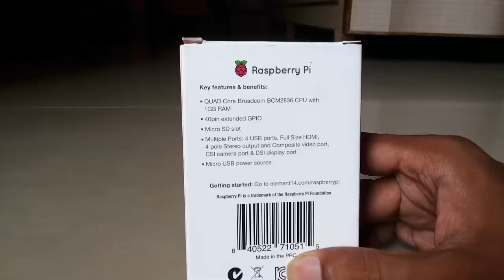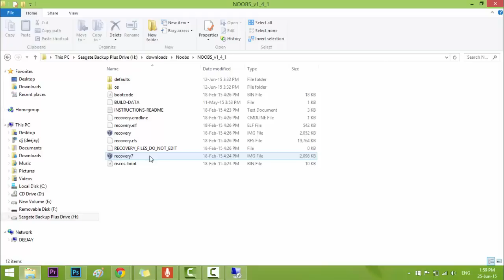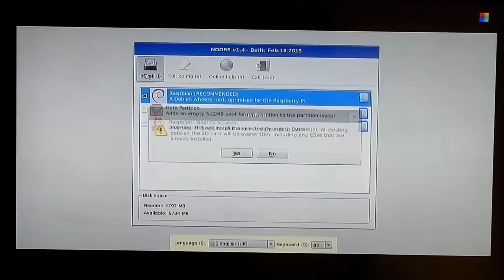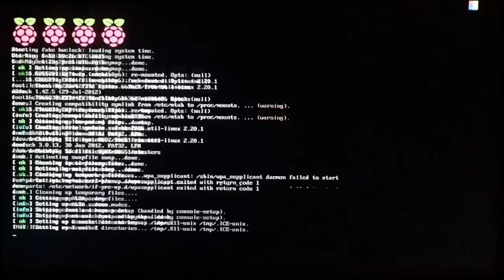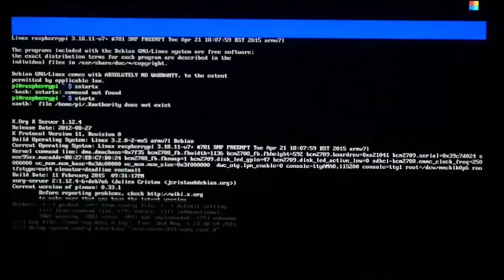Raspberry Config Pi Noobs | Setup Raspberry Pi | Raspberry Pi Config os | rpi os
in this tutorial i am going to unbox raspberry pi 2 and guide you how to install NOOBS OS on Raspberry pi Micro SD Card.
Rasperry Pi 2 is the great for learning computer programming and making some cool projects.
everyone should learn programming it teaches you how to think.

some key features of raspberry pi 2.
1.QUAD core Broadcom CPU
2.1 GB RAM
3.40 Pin extended GPIO
4.Micro SD slot
5.4 USB Ports
6.Full Size HDMI
7.4 pole Stereo Output and composite Video Port
8.CSI Camera Port
9.DSI Display Port
10.Ethernet Port
11.Micro USB power Source

in this tutorial i have shown raspberry pi first time setup,features,for beginners.

using computer programming (c,c++,Python,PHP,JAVA,AJAX,JavaScript etc) you can create some awesome projects,including home automation,PIR motion sensor,Robots and many more depending on your requirement.(you can do almost anything !!!)

to my channel " Local Guy "

PS :- if you have any queries,suggestions or found any error /mistake regarding tutorial please notice me in the comment section.i will answer all your questions / queries.
Thanks.

Local Guy
A YouTube Channel for Technology,Internet,IT,Software,Programming,Developer,Linux,Networking,Computer,Android,Iphone,iOS,IT Analyst,Data Analyst

raspberry pi internet of things iot